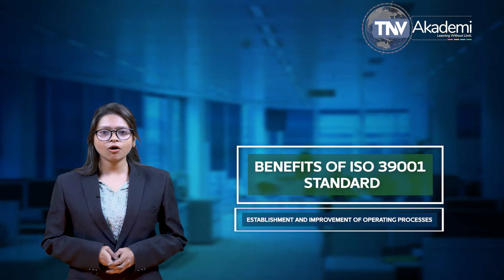What is ISO 39001 Road Traffic Safety Management System?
In This session we have discussed about ISO 39001. We have discussed what is ISO 39001, What is benefits of ISO 39001, Steps for Implementing ISO 39001.

ISO 39001:2012 - Road Traffic Safety Management System.

The ISO 39001:2012 standard outlines the requirements for a Road Traffic Safety management system (RTS). This standard enables organizations that work with road traffic systems to reduce serious injuries and death caused by road traffic accidents. The ISO 39001 road traffic safety (RTS) standard, published in 2012, details the minimum requirements for an RTS management system suitable for governments, vehicle fleet operators, or any public or private organization interacting with the road traffic system.

This International Standard is applicable to public and private organizations that interact with the road traffic system such as national and road authorities, Governments, safety groups and private companies. The RTS management system can be compatible with or integrated into other management systems within the organization.

TNVAKADEMI ISO39000 RTS# ISO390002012#RoadTrafficSafetyManagementSystem ISOCERTIFICATION ISOLEADAUDITOR ISOKNOWLEDGE ISOCOURSE ISOFREECOURSE.